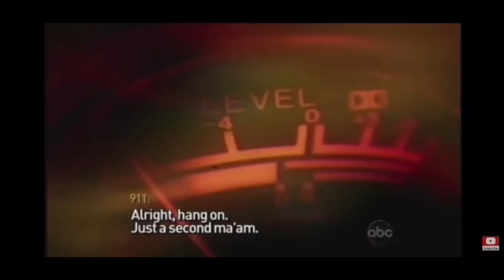AJ CANUGII HOYADII HALAGEY E BEENTA KA SHEEGEY IYO MAXKAMADU GO'ANKII EY QADATEY